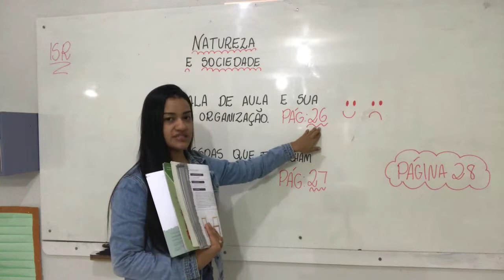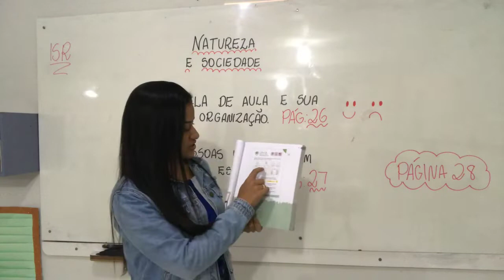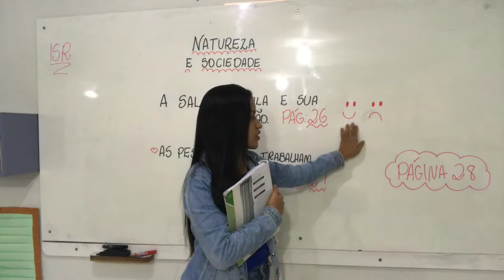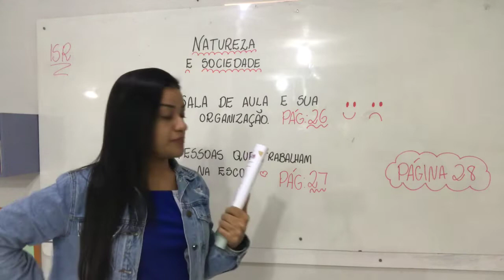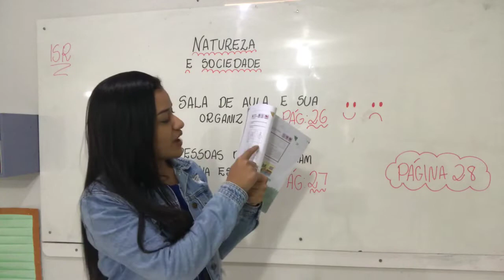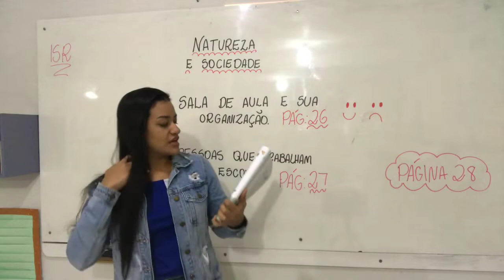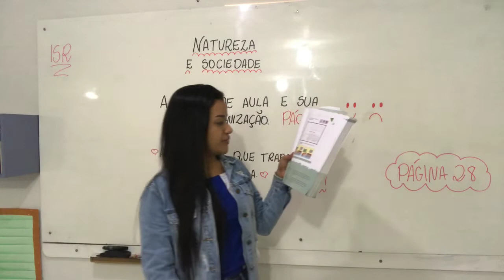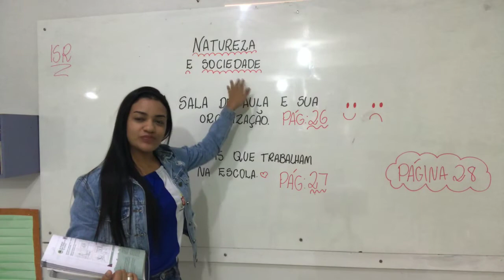Pré-escola 05 anos - Aula 12 - Natureza e sociedade 29.04.20